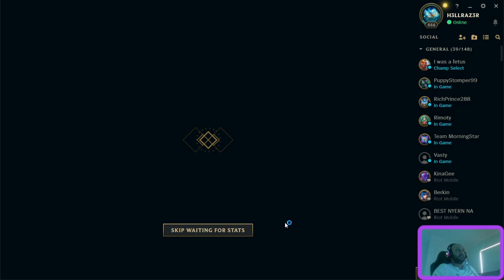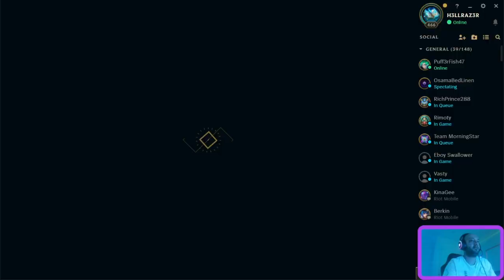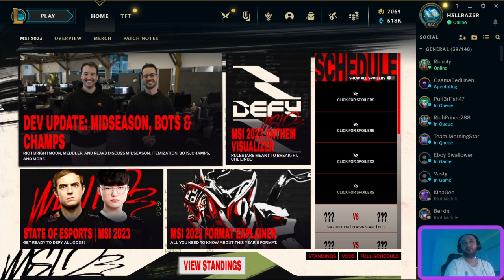Solo Bolo game play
Some Solo Bolo plays